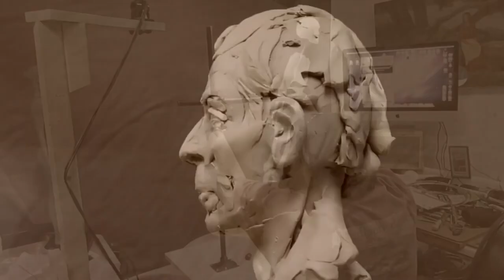CAPTURING CUSTER'S FLAG The Guidon Flag Pole Army Spear Ornament Today